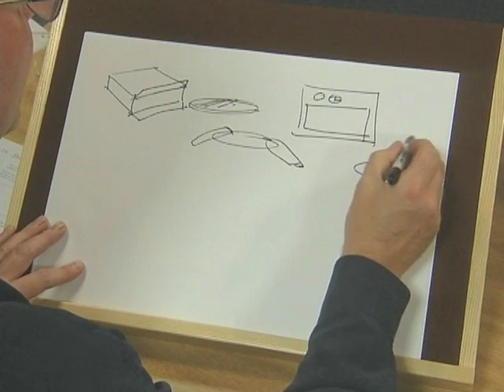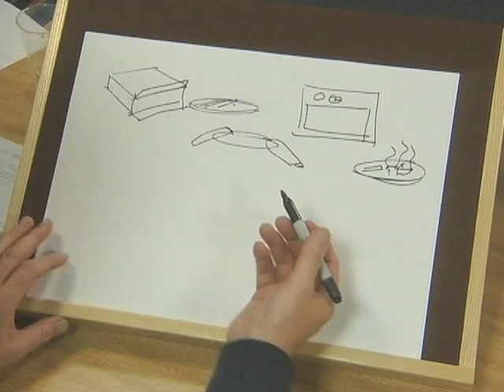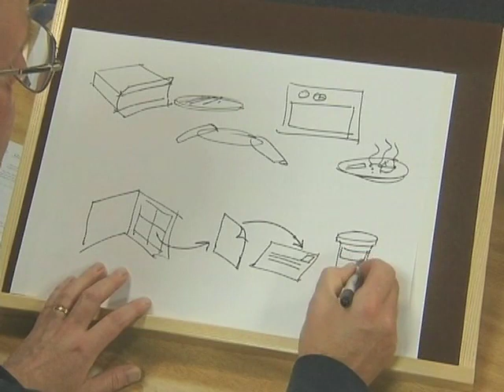Sketching to communicate - Drawing, sketching and designing (8/19)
Looking at sketches and seeing how they can be used to communicate instructions or information.